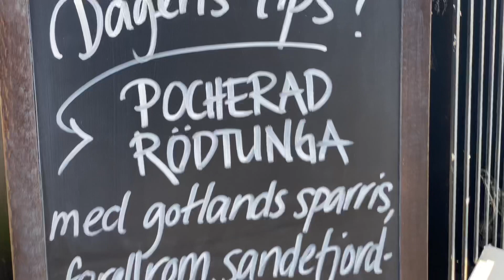Walking In Stockholm Waterfront | Strandvägen | Sweden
Taking a stroll down one of Stockholm Sweden’s most exclusive avenues at the waterfront. This video was shot in June this year. Sorry for the delay as usual ;-)